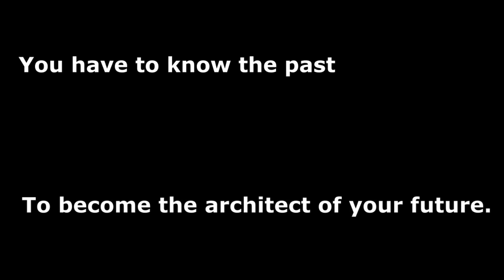Career Saves & Skills - Macklin Robinson 2017-2022 | American Professional Goalkeeper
Soccer is 19th century British slang for football. Ya'll came up with it, so chill